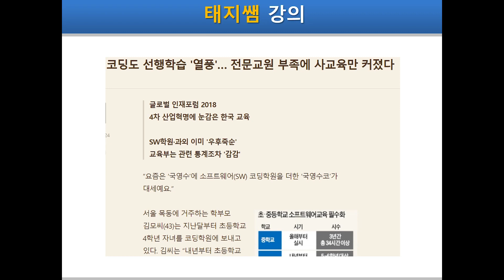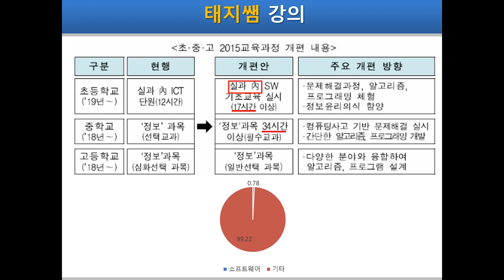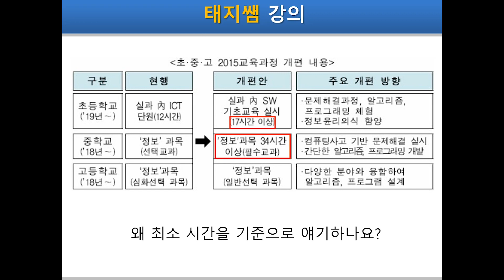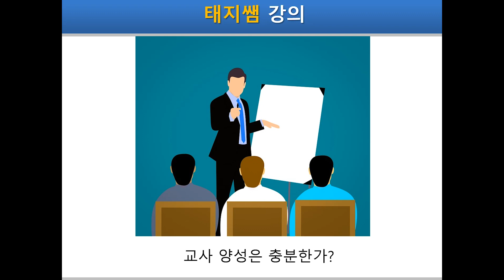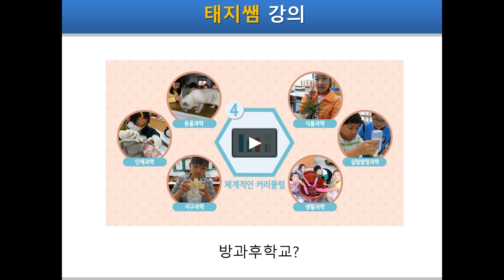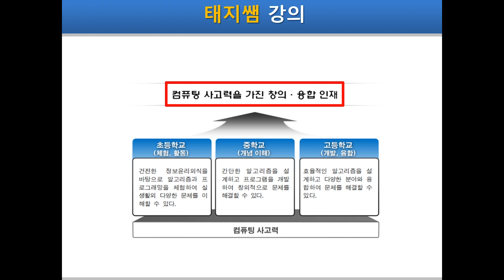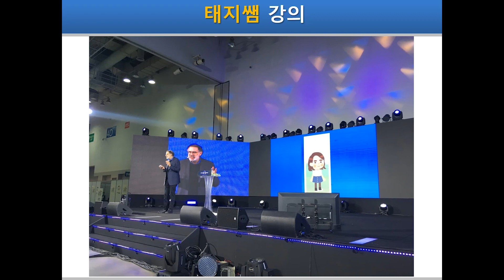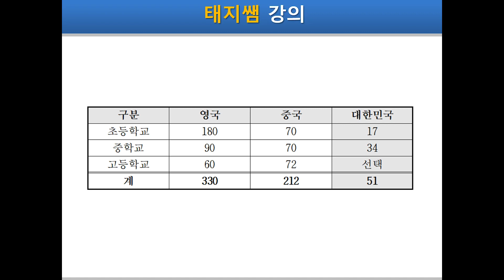[소프트웨어교육] 코딩(SW)교육, 17시간으로 충분할까요? - 공교육,방과후학교,사교육 진단 -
올해부터 초등학생도 소프트웨어교육을 의무적으로 받게됩니다. 17시간으로 충분한 교육이 가능할까요?